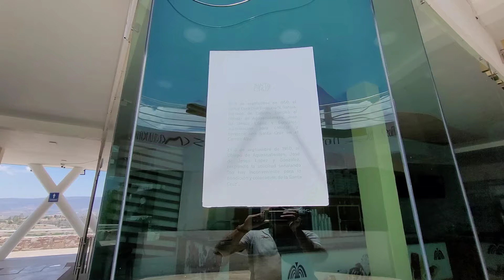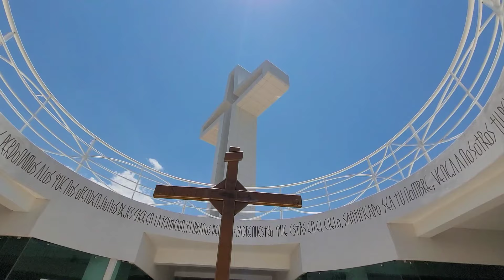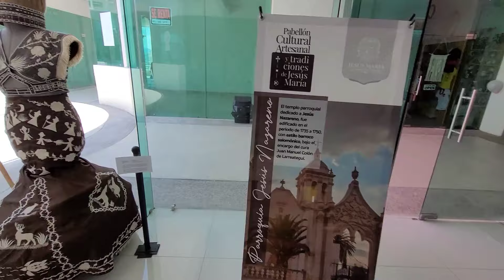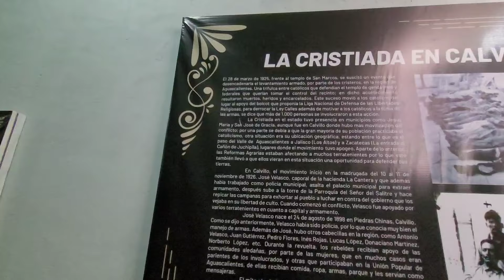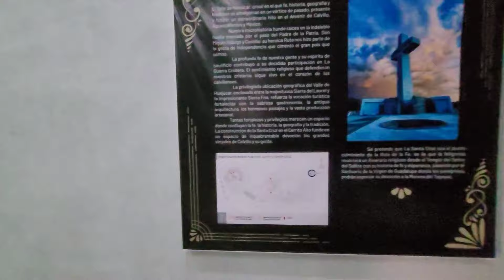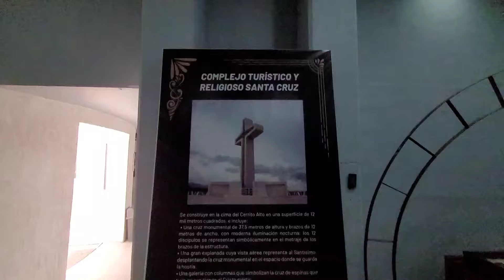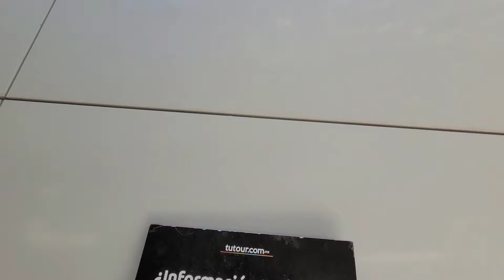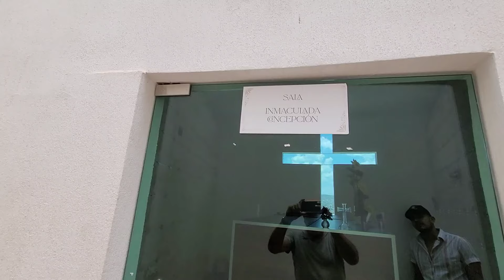Complejo Santa Cruz. Calvis Magic.